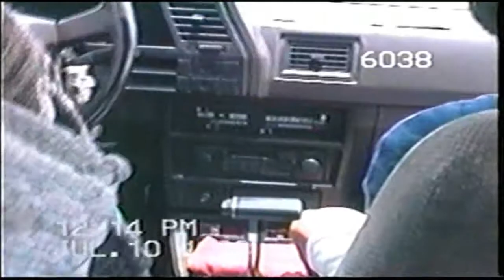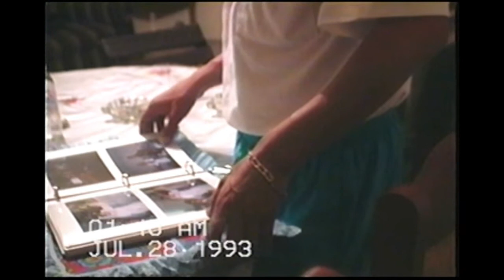Memorias Inolvidables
Recuerdos de Guadalajara Jal, Detalles de una vida,,,Historias que aqui conte..y aqui estoy... viviendo este gran momento!!!